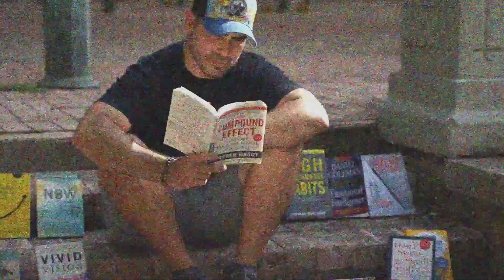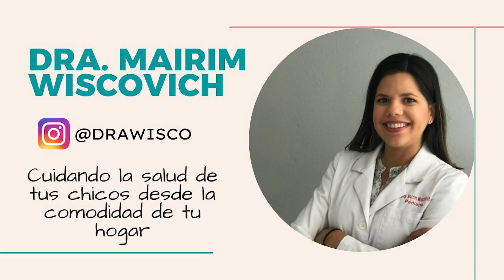Historias Ganadoras: Jose Miguel Nieves | Gana Tu Dia Ep.168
Descubre a nuestro invitado estelar Jose Miguel, un joven campeón de tenis de mesa que ha recorrido victoriosamente el trayecto desde Suecia, superando desafíos como el cambio de horario, intensos entrenamientos y clases magistrales. Gracias a la Ruta Ganadora, ha aprendido a crear hábitos poderosos y alcanzar metas extraordinarias. ¡Prepárate para conocer su inspiradora historia de logros y descubrir los secretos de la ruta hacia el éxito!

¿ Te gustaría ser parte de la Ruta Ganadora? Deja tu Info.

Episodio traído a ustedes por @drawisco. Si tienes niños con mocos, ella puede atenderlos desde la comodidad de tu hogar.

SOLO queda 1 espacio de Coaching Personal con Carlos Figueroa, más detalles

Añade 10 horas a tu semana!!! Guía Gratis.

Aquí está tu oportunidad de pertenecer a un mastermind

Ve a y utiliza el código GTD
Redes Carlos